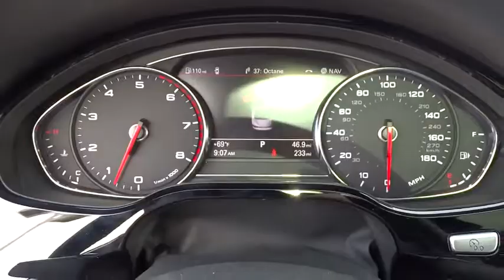2014 Audi A8 Los Angeles, West Covina, Pomona, Ontario, Glendora, CA EN004398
2014 Audi A8  - Stock#: EN004398 - VIN#: WAUR2AFD6EN004398

Penske Audi
2016 East Garvey Avenue South